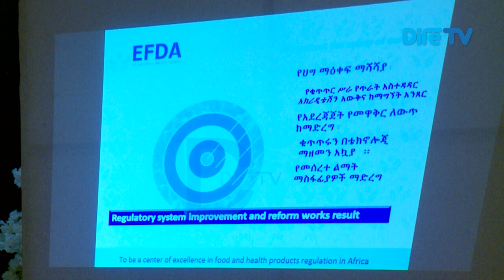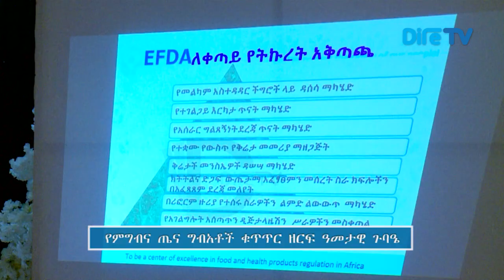ህገ ወጥ የምግብና መድኃኒት ንግድን ለመከላከል ህብረተሰቡ የቁጥጥሩ አካል ሊሆኑ እንደሚገባ ተገለፀ፡፡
የኢትዮጵያ ምግብና መድኃኒት ባለ ስልጣን የምግብና ጤና ግብአቶች ቁጥጥር ዘርፍ 2016 ዓ.ም እቅድ አፈፃፀም ግምገማ ዓመታዊ ጉባዔ በድሬዳዋ እየተካሄደ ፡፡